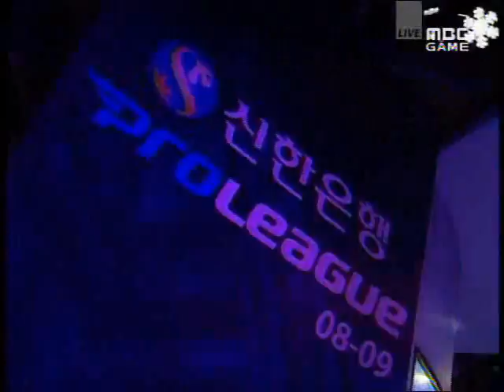WeMade v SKT1 S1: Pure v Bisu (1/2) 12/15/2008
Set 1
WeMade FOX:
Pure: Red, 3

SKT1:
Bisu: Tan, 7

Map: Medusa